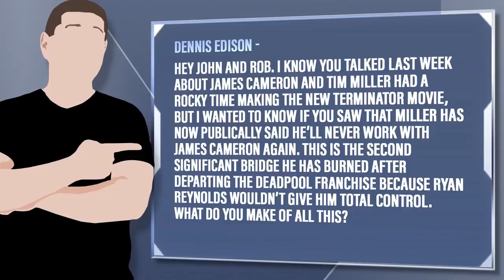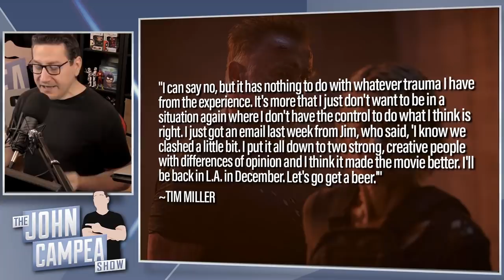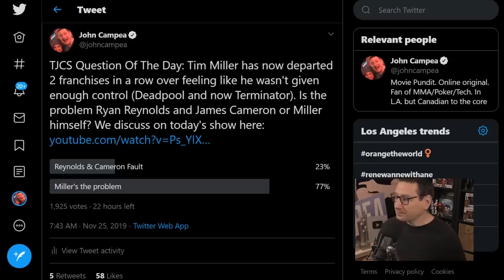Terminator’s Tim Miller Says He’ll Never Work With Cameron Again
Dennis Edison - Hey John and Rob. I know you talked last week about James Cameron and Tim Miller had a rocky time making the new Terminator movie, but I wanted to know if you saw that Miller has now publically said he’ll never work with James Cameron again. This is the second significant bridge he has burned after departing the Deadpool franchise because Ryan Reynolds wouldn’t give him total control. What do you make of all this?